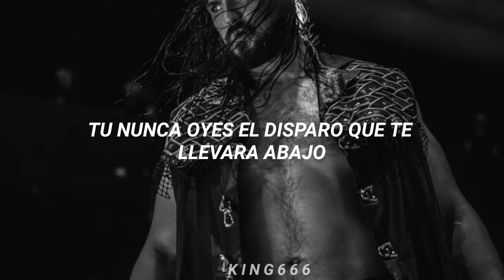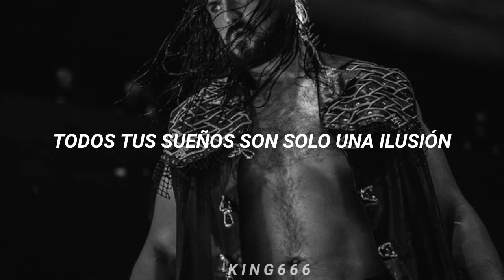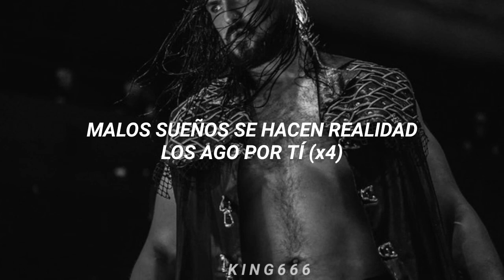Shaman's harvest - \Broken dreams/ (Sub español)"DREW MCINTYRE"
Lyrics
What's that metronome I hear, perhaps the end is drawing near
You never hear the shot that takes you down
Now your dream's a memory, and seems more true from far away
Just like smoke that fades and makes no sound
Out of time, so say goodbye
What was yours, now is mine
I dream broken dreams, I make them come true
I make them for you

Almost to the mountain top, you slip and fall just like a stone
Rolling ever faster to this nightmare you have sown
You had it all right in your grasp, but in a breath your minute passed
Now, at last, the end has come, you are all alone
I make them for you×2

All your dreams are just illusion
Based on nothing and confusion
Don't you look behind the curtain
No more time, the end is certain

Holding out for something you had dreamt about for years and years
Each day thinking tomorrow was the one
A train somewhere is off it's tracks, it's whistle blows, it wants life back
And echoes through a night of setting suns
The dream was yours, but now is mine